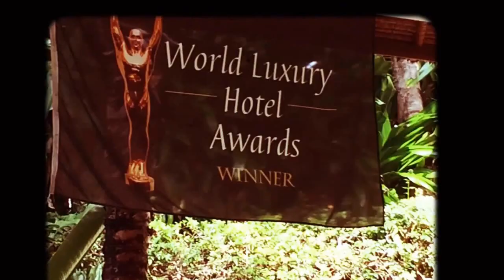Karma Kandara Bali our Villa 2016